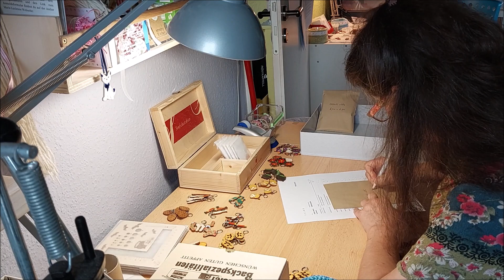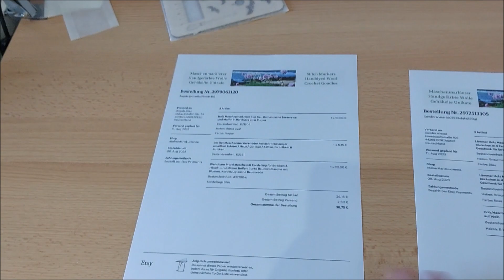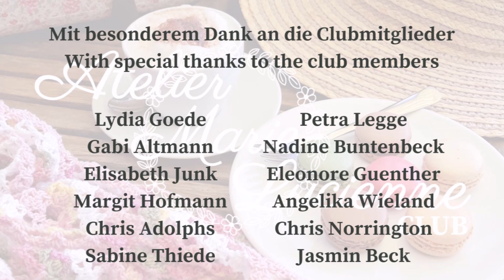Mein virtuelles Tagebuch 56 – Volle Fahrt voraus!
(Dauerwerbesendung)

Kaum wieder im Lande, fehlte mir schon das Meer, erst recht nachdem ich die volle To-Do-Liste angeschaut hatte. Aber, die Woche Auszeit war dringend notwendig, auch wenn es gleich darauf hieß: Volle Fahrt voraus! Ein paar Impressionen aus dem Urlaub und vieles mehr gibt es in der 56. Folge von meinem virtuellen Tagebuch.
Ich hoffe, dass die Folge dir gefällt und ich freue mich über jedem Kommentar und Like. Folge meinen Kanal, damit du in Zukunft sofort benachrichtigt wirst, wann die nächste Folge online geht!

Im Übrigen ist dies mein virtuelles Tagebuch und ich bin Marjan Hoebeke-Pfaff, die treibende Kraft, Gestalterin und kreative Kopf von Atelier Marie-Lucienne, ein kunsthandwerkliches Kleinunternehmen für umweltfreundliche Maschenmarkierer aus Holz, liebevoll von Hand gefärbte Wolle, Häkelanleitungen und -sets sowie lasergeschnittene und gehäkelte Goodies, inspiriert von der Natur und Schottland, mit einem romantischen Touch und britischem Flair.

Werde jetzt Mitglied im ATELIER MARIE-LUCIENNE CLUB! Für nur 4 € pro Monat erhältst du Zugang zu spannenden und informativen Gastbeiträgen, zum exklusiven Club Café mit Forum, Blog von und für Mitglieder, Gruppentreffs und Leihbücherei. Darüber hinaus bekommst du exklusiven Zugang zum Club-Shop und zum Making-of-Video des Maschenmarkierers des Monats. Ab Premium bekommst du den Maschenmarkierer des Monats hübsch verpackt zu dir nach Hause und die VIP-Mitglieder treffen sich einmal im Monat zum virtuellen Kaffeekränzchen. Aber sowohl als Fan-, Premium- oder VIP-Mitglied erhältst das einmalige Willkommenspaket im Wert von 24 €.

Etsy (Shop)

Nicht zu vergessen!
Music: Wanderer of Wonders by Philip Ravenel Your Love by Yung Logos Invisible Beauty by Aakash Gandhi und und Back To Portland by TrackTribe